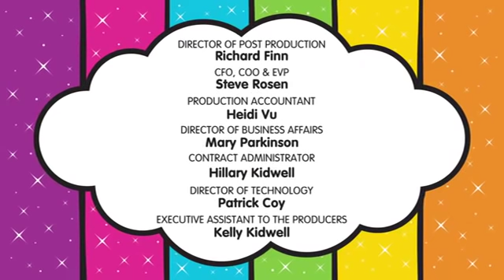Ursinhos Carinhosos - Cuidar é a sua natureza